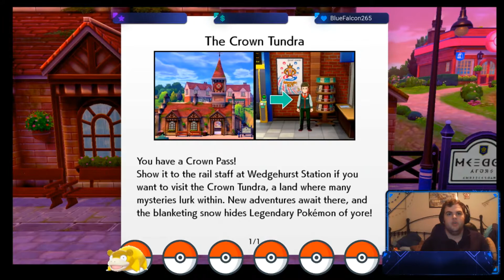PEONY BEST DAD!! Pokemon SWSH: Crown Tundra DLC EP 1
Big thanks to all those who came out to the Twitch stream and to all those who end up watching this after the fact!